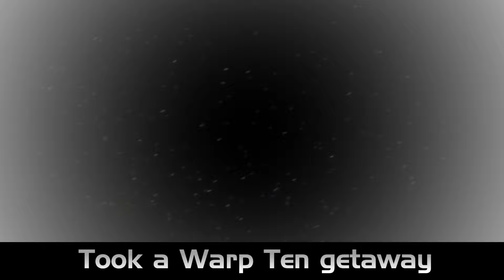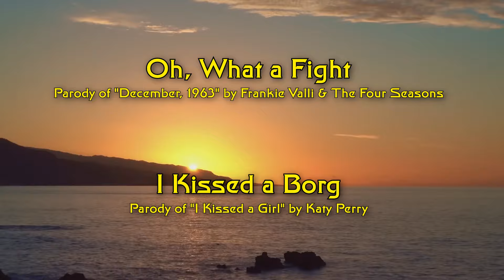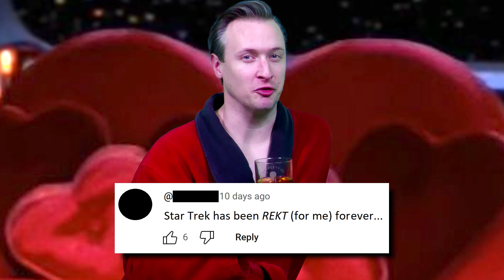Welcome to Star Rekt! (Channel Trailer)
Here is the Star Rekt YouTube Channel Trailer! If you're quite familiar with this style of commercials, congratulations... you're old!

Follow Star Rekt on all the Socials!
Bluesky: @ starrektyt.bsky.social

IMAGES USED:

Special thanks to Twitter user @ jonpoeschek for the upressed "Q's sexy bed" image.